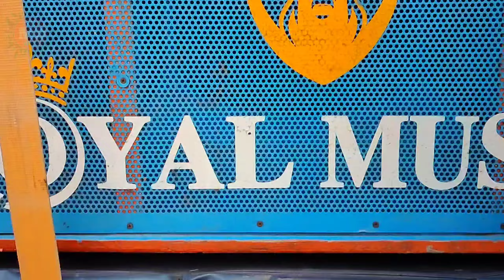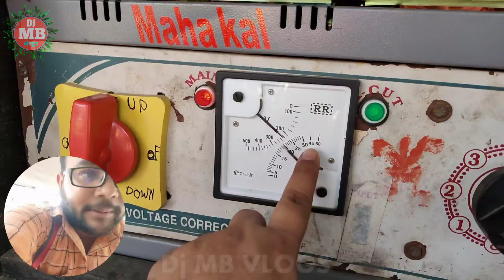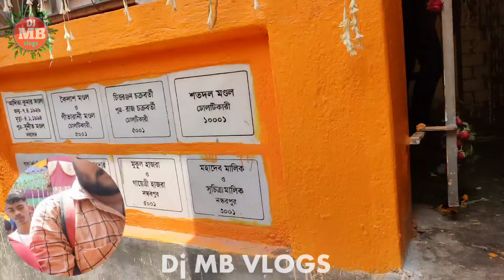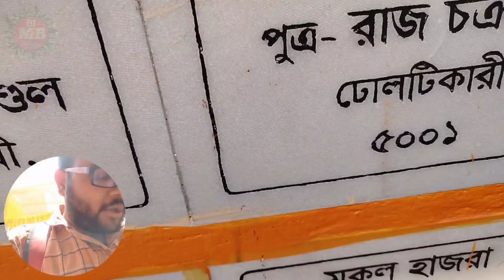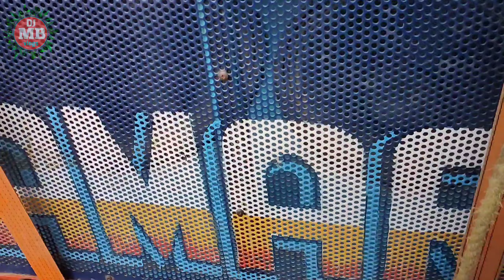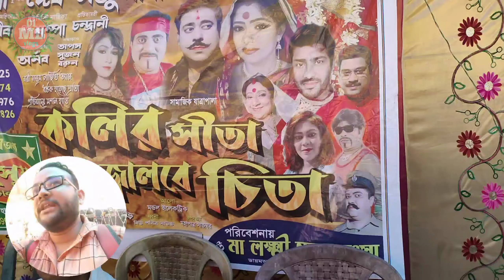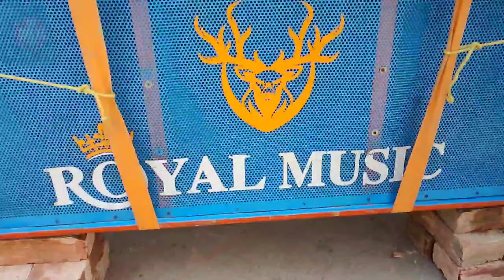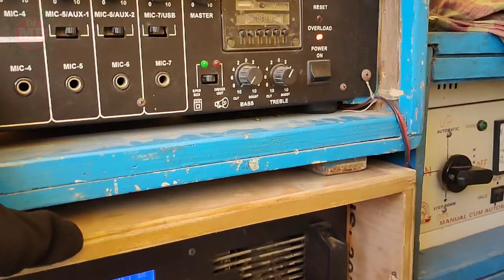Mahakal Vs. Amar Vs. Royal_ঢোলটিকারী বক্স কম্পিটিশন_Dholtikari Dhormo Raj Puja_All_Setup_testing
Mahakal Vs. Amar Vs. Royal_ঢোলটিকারী বক্স কম্পিটিশন_Dholtikari Dhormo Raj Puja_All_Setup_testing @DjMBVlogs